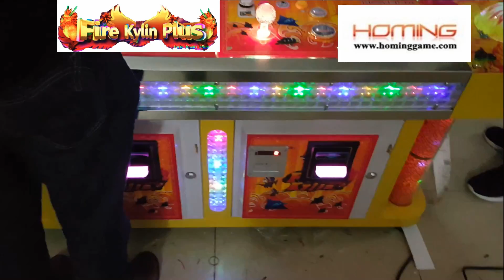Dragon King 4 Fire Kylin PLus Fishing Game English Version